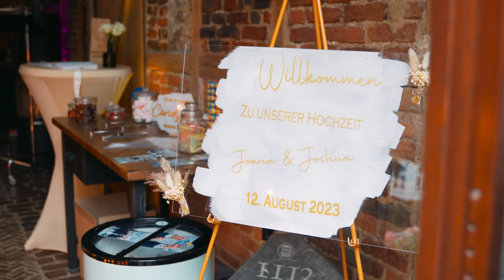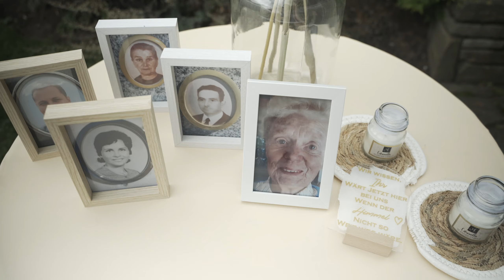Hochzeitsvideo Joana&Joshua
Am 12.08 hatte ich die Ehre, die Hochzeit von Joana & Joshua in der idyllischen Destillerie 1113 zu begleiten. Während einer zauberhaften Freien Trauung konnte ich die wertvollen Augenblicke der beiden festhalten. Nach dem feierlichen Kuchenanschnitt wurde bis in die späten Stunden ausgelassen gefeiert. Ich danke euch beiden herzlich für euer Vertrauen und die Erlaubnis, euer Video an dieser Stelle teilen zu dürfen.
Equipment:
Kamera: Sony Alpha 7 IV & III
Objektive: Sony 50mm f1.8 / Tamron 28-75mm f2.8
Drohne: DJI Mini 3 Pro
Gimbal: DJI RS3 Mini
Stativ: Rollei C5i
Mikrofone: Tascam DR-10L, BALILA WM300 Plus, Pixel M80